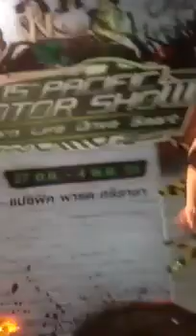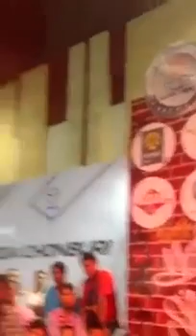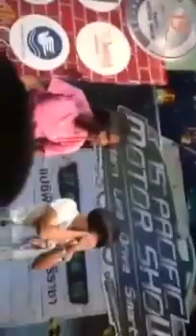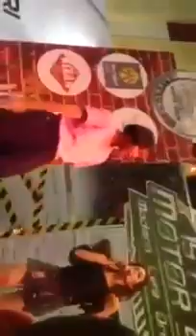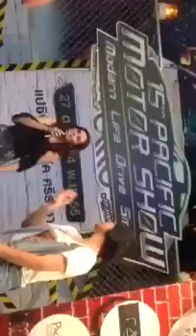Yayaying Rhatha Phongam - Gangnam Style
More about Yayaying Rhatha Phongam ญาญ่าญิ๋ง รฐา โพธิ์งาม
IMDb : Yayaying - Biography
Portfolios & New Update : YaYaYing | Rhatha Phongam
th.wikipedia วิกิพีเดีย : รฐา โพธิ์งาม - วิกิพีเดีย

Ying Rhatha  หญิง รฐา โพธิ์งาม